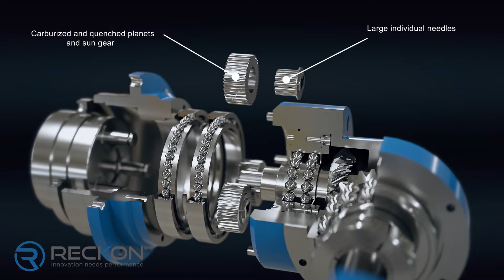Reckon - SPIRIT-CI-RA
Economical, right-angle, low backlash planetary gearbox for AGV / AMR applications